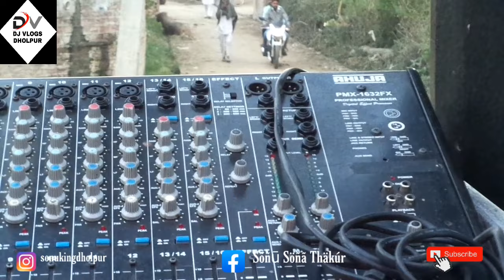live dj सेटअप / full dj setup / full dj loading / dj vlogs / p audio setup Dj Prince Nd Sonu Dholpur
Dosto Is वीडियो में apko Dj केसे लगाते हैं Nd Nd Dj केसे play krte h uske baare me जानकारी दी है अगर Setup achha laage to like Share and subscribe my Channel Thanks...

Dj Sonu Mixing Point Dholpur